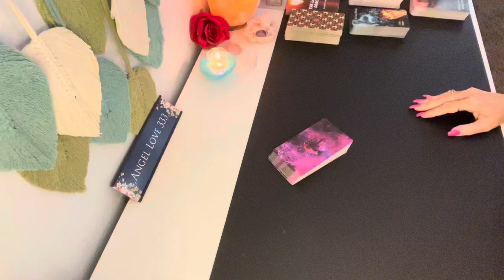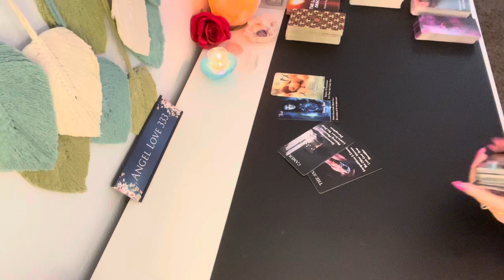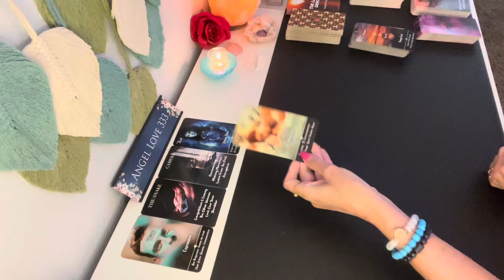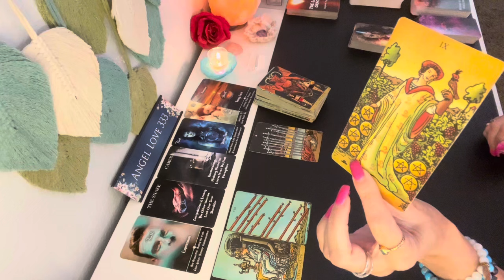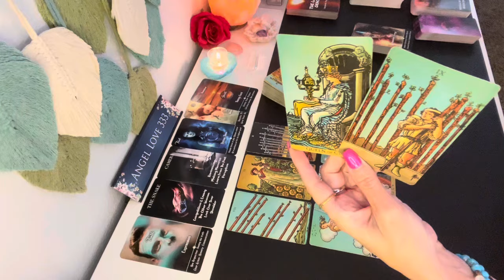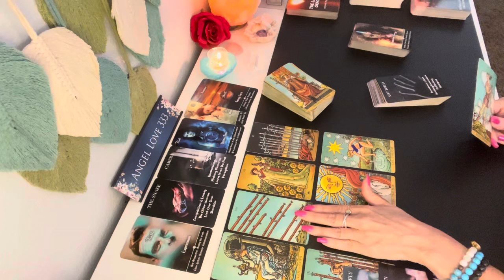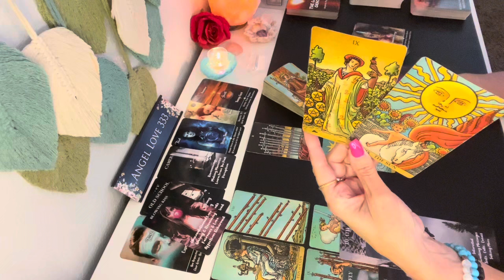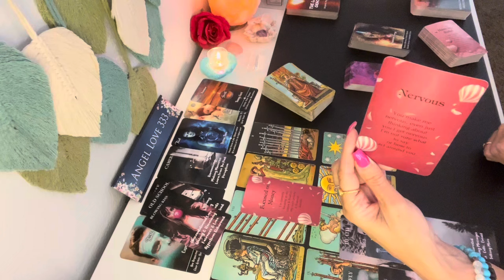❤️ Scorpio "UNFINISHED BUSINESS" Realizing They Were Not Fair to You! Scorpio Love Tarot Soulmate